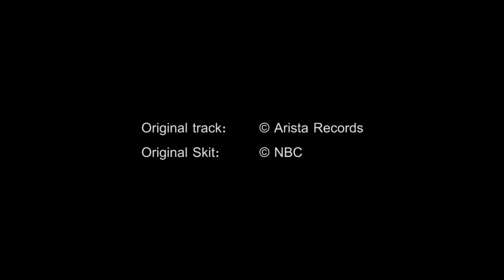What Is Love? Jim Carrey SNL FULL MIX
The full version!

If you like this free track, please consider donating so I can buy better hardware & software to keep making things like this!